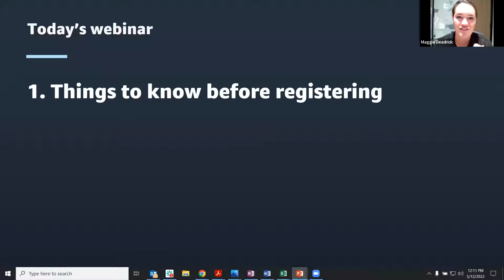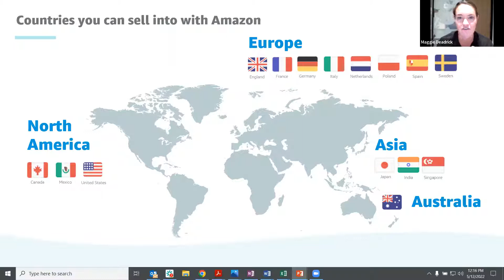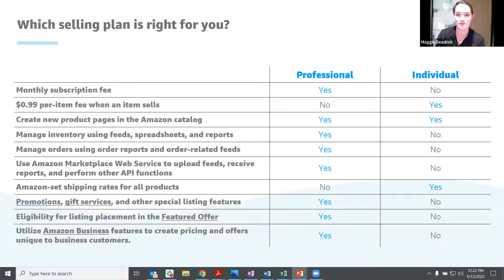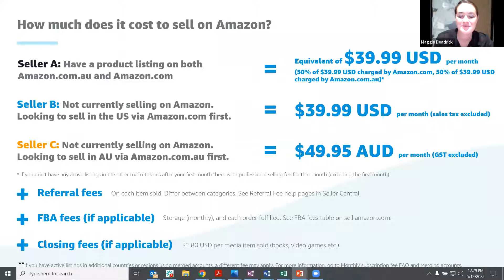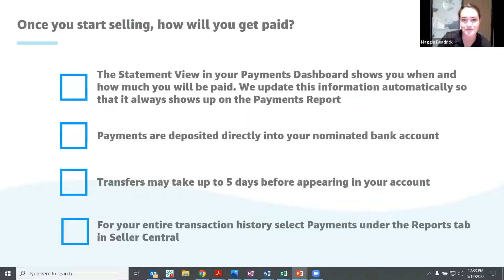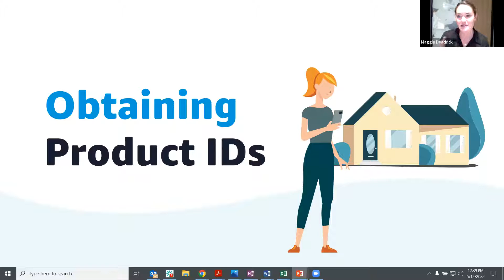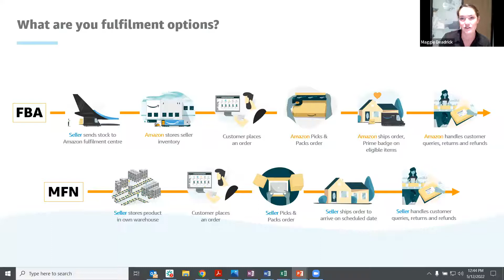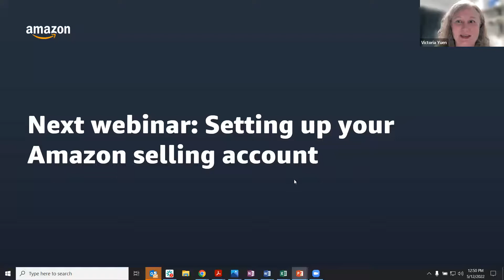Introduction to Selling on Amazon by Maggie and Victoria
Level : Beginner

Understand Amazon’s domestic and international opportunities, the account registration process, and the features of Amazon’s online business management portal called Seller Central.

After signing up for this series, you will be registered for the next webinar on a weekly basis.
If you miss any sessions or sign up to this series after it has started, you will receive recordings of the previous webinars.

Get Started Selling on Amazon Series Webinars:

Part 1: Introduction to Selling on Amazon by Maggie and Victoria
Part 2: Setting Up Your Amazon Selling Account by Maggie and Victoria
Part 3: Creating Great Amazon Product Listings by Maggie and Nicky
Part 4: Optimising Your Amazon Selling Account for Sales by Maggie and Leisa
Part 5: Fulfilling Your Amazon Orders by Maggie and Victoria
Part 6: Managing Your Amazon Inventory by Maggie and Victoria
Part 7: Maintaining Your Amazon Selling Account by Maggie and Victoria
Part 8: Growing Your Amazon Business by Maggie and Dante

ABOUT PRESENTER

Maggie Deadrick

Maggie Deadrick is the Awareness Marketing Manager for Selling on Amazon; she creates opportunities live and online for businesses to learn more about selling on the Amazon Store.
Previously, Maggie spent 2 years working directly with Australian businesses in the Home & Leisure category to start their Amazon selling journey.

Victoria Yuen

Victoria is a digital marketing specialist that takes overwhelm to easy. She is based in South West WA.
Victoria has been teaching small business owners how to use the power of social media to build their business for over 8 years. She previously owned and taught in her Yoga studio, ran a Fair Trade gift shop, book store, and owned and managed a Wellness Centre.
She has had multiple eCommerce stores and currently makes her own products and sells them on Amazon in the US and Australia. Victoria is also the author of 3 books on managing your stress.
Her strength lies in taking overwhelm in finding social media and online marketing complicated and making it easy and manageable for any business to thrive.

With Victoria’s extensive experience in business, eCommerce, and years teaching Digital Marketing, she uses her Bachelor of Teaching and Cert IV in Small Business knowledge, to create workshops that make sense, are practical, are easy to follow, and put into place for your business.